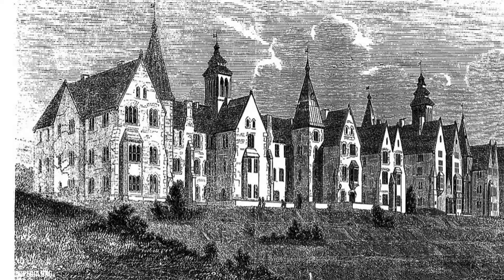Ghost Caught in Irish School?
Deerpark CBS released CCTV footage of unusual ghost and poltergeist activity. Could this footage of paranormal activity be authentic?